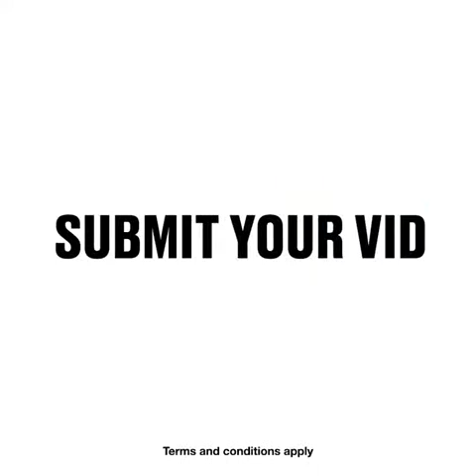Air Plan Crash Video Caught on Cameras End Time Last Call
airplane crash

airplane accident

aeroplane crash

plane went down

aircraft accident

aircraft crash

aviation accident

air accident

air crash

plane going down

plane hit

in a plane crash

in the plane crash

plane crashed

plane down

aircraft crashed

airplane crashed

plane fell

shareef

air accidents

air crashes

aircraft accidents

aircraft collided

aircraft crashes

aircraft hit

aircraft impacted

aircraft struck

airplane

civil aviation accidents

crash
n.

crashed

crashes

crashing
n.

in an airplane crash

plane crashes

plane dropped

plane goes down

plane has crashed

your plane crashed

quran